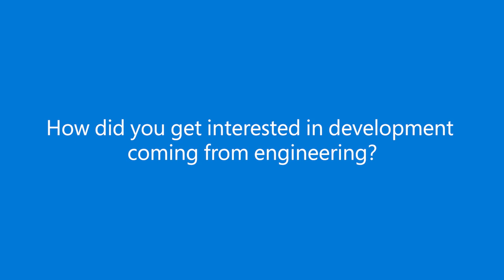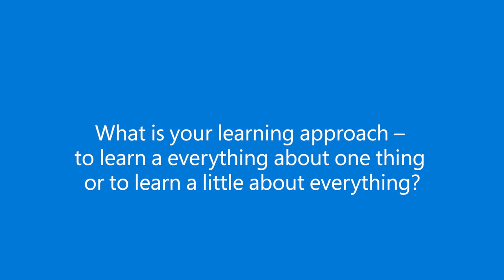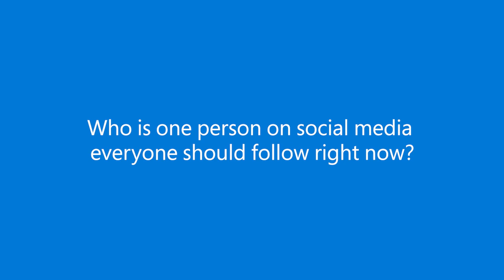Developer Perspectives Episode 2 | Hunter Wiginton and Morten Nielsen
We're back with another episode of Developer Perspectives – the series championing the unique voices of Windows community members from around the world.

Join developers Hunter Wiginton and Morten Nielsen as they share their perspectives on what it's like to start developing as a hobby, making it your full-time job, how to stay connected to the developer community, and more!